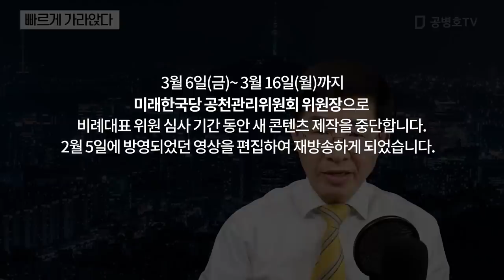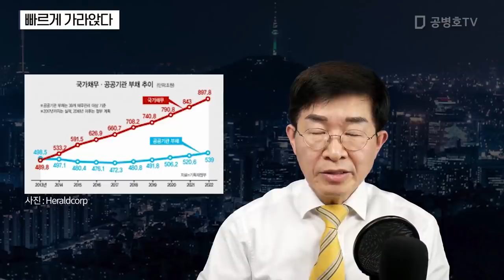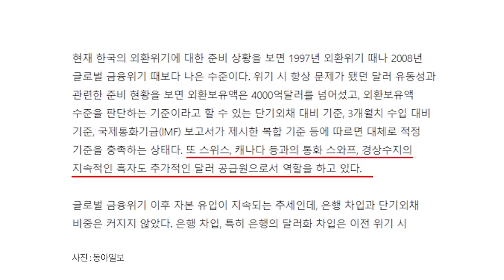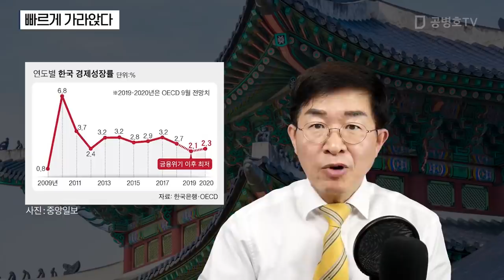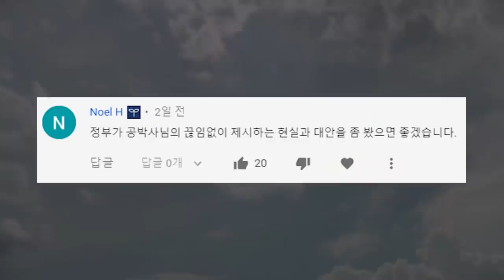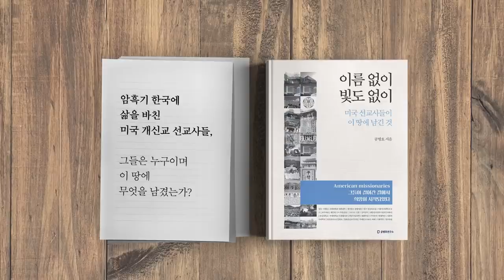빠르게 가라앉다 [공병호TV]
빠르게 가라앉다
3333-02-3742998 카카오은행 (예금주 : 공병호) / (텔레뱅킹 : 090 & 은행코드 : 90)